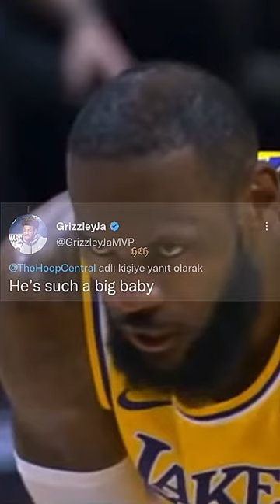“He’s such a big baby” 💀